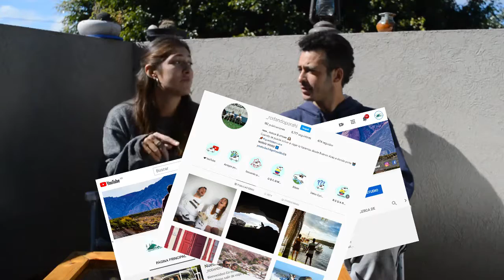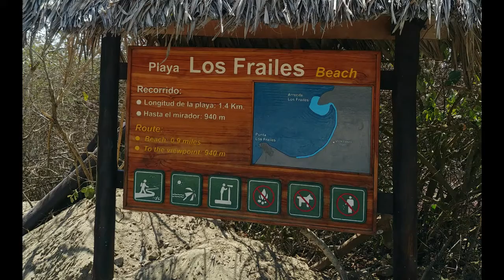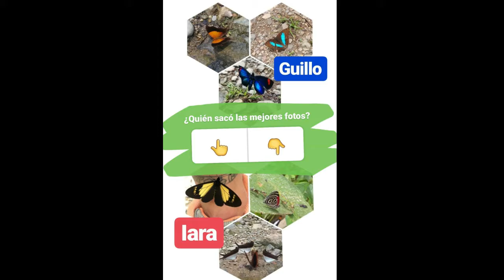#7 ¡No nos QUERÍAMOS IR! Playa, sierra, selva y miles de anécdotas | Nuestra ruta por ECUADOR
Serie de videos donde vamos a mostrarte el recorrido y sobre todo el aprendizaje que dejaron 17 meses de ruta.
Acompañanos en esta AVENTURA!!!